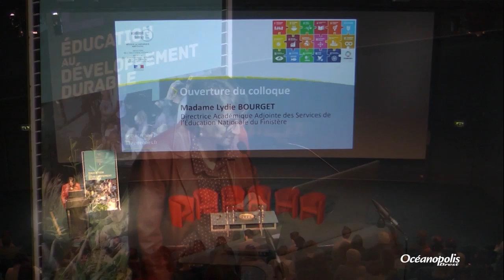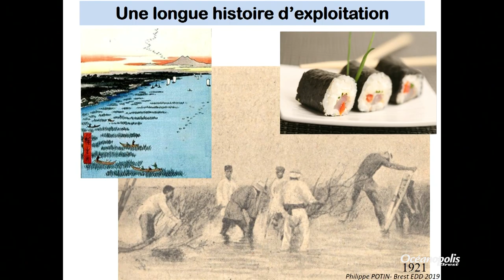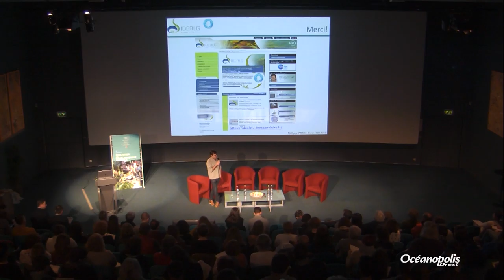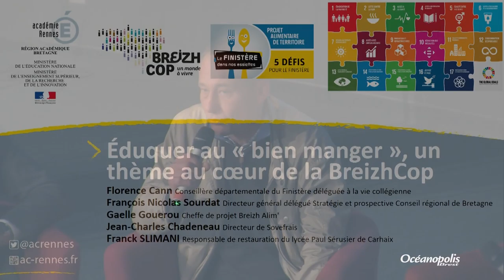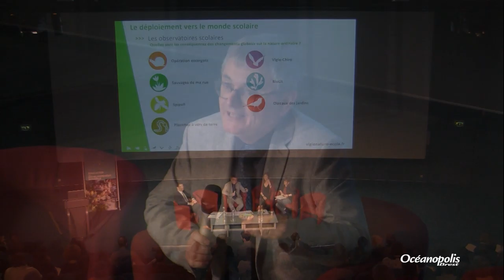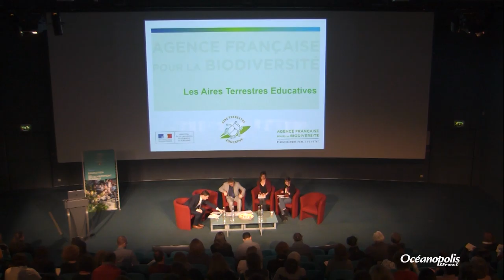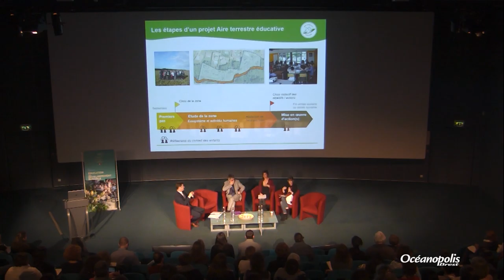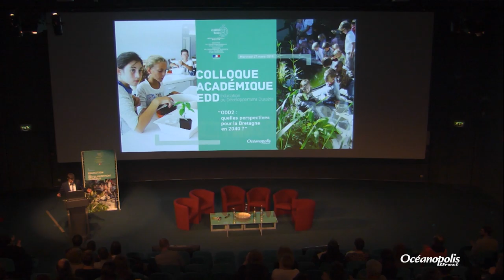Colloque académique EDD : "ODD2 Quelles perspectives pour la Bretagne en 2040 ?"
Exploitation durable et mariculture des macro-algues à l'horizon 2020 32:18
Éduquer au “ bien manger ”, un thème au cœur de la BreizhCop 1:28:46
Un potager à l'école pour éduquer au développement durable et à la citoyenneté 2:32:42
Labellisation E3D (Écoles/Établissement en Démarche de Développement Durable) 4:12:44